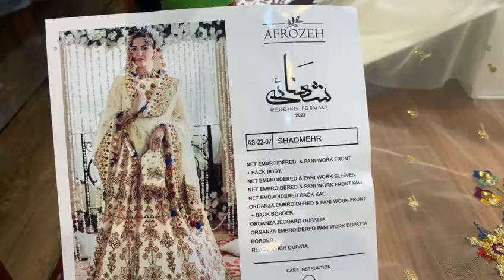SHADMEHR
AFROZEH WEEDING FORMALS AS-22-07 SHADMEHR NET EMBROIDERED & PANI WORK FRONT AND BACK BODY. NET EMBROIDERED & PANI WORK SLEEVES. NET EMBROIDERED & PANI WORK FRONT 6 PANELS. NET EMBROIDERED BACK 6 PANELS. ORGANZA EMBROIDERED DAMAN PATCH. ORGANZA JACQUARD DUPATTA STITCHED. 2PCS DRESS.